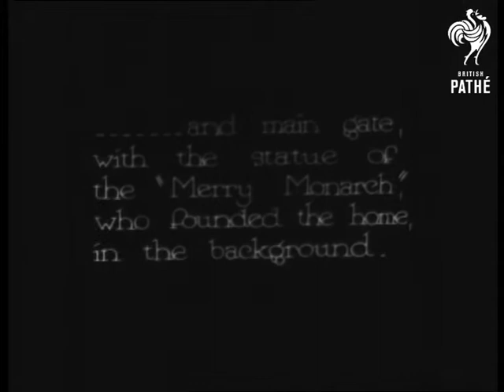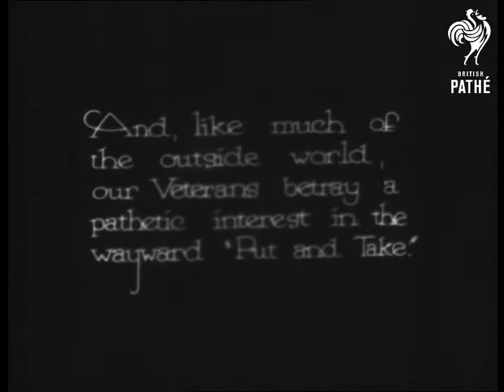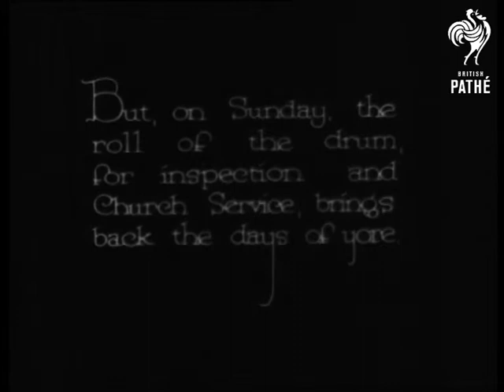Boys Of The Old Brigade (1930)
Interior of the Royal Hospital in Chelsea, London.  "The Great Hall, with its famous battle flags and trophies."  C/U of one of the chandeliers.  "...the sheltering colonnade..." Exterior of the building.   L/S of the colonnade.  "...and main gate, with the statue of the "Merry Monarch" who founded the home, in the background."  L/S of part of the colonnade showing the statue.  "And like much of the outside world our veterans betray a pathetic interest in the wayward "Put and Take."  M/S of a group Chelsea Pensioners gathered around a table.  One of the men is spinning a coin.   Closer shot of the man who is spinning a coin and the man that plays with him.

"Old Henri - age 93 and still going strong"  C/U of elderly man in uniform with a large beard.  "...and his pal merely "80 odd"  C/U of another elderly man.  He has medals attached to his uniform.  "But on Sunday the roll of the drum, for inspection, and Church Service brings back the days of yore."  M/S of elderly man standing playing a drum.  L/S of officials inspecting the veterans who stand to attention outside the main building.  Various shots of the inspection.  "Then steadily shoulder to shoulder...Like the boys of the Old Brigade."  M/S of some of the men marching through the colonnade.  End shot is of the men again playing "Put and Take" then having a game of cards.  Some of them smoke pipes.

Was a Pathe Pictorial item - issue unknown.

Note: this is rather a dark print - intertitles are very difficult to read on cataloguing Steinbeck.

 FILM ID:992.12